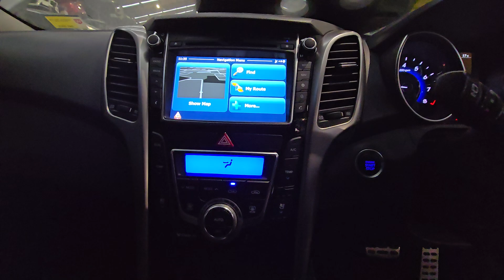2015 HYUNDAI I30 PRENIUM SERIES II 2.0L PETROL 6 SPEED AUTOMATIC FWD ENGINE TEST NMW08888